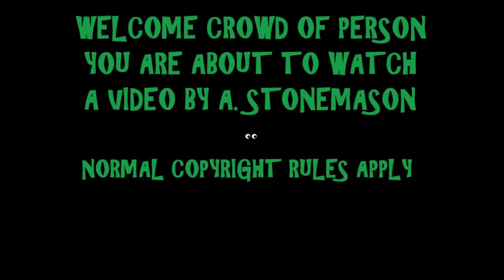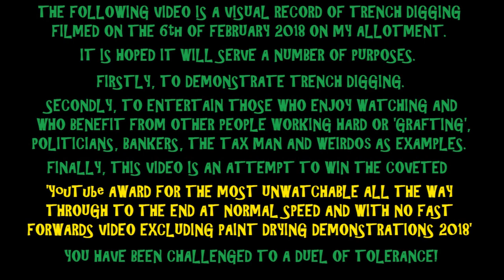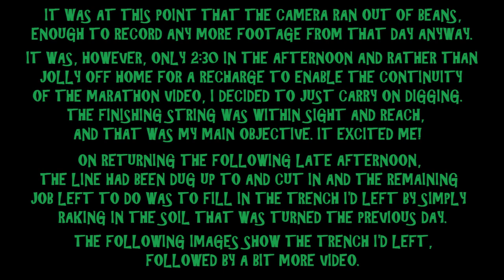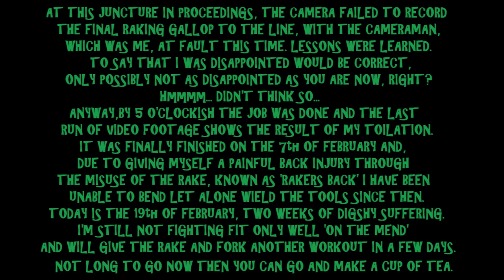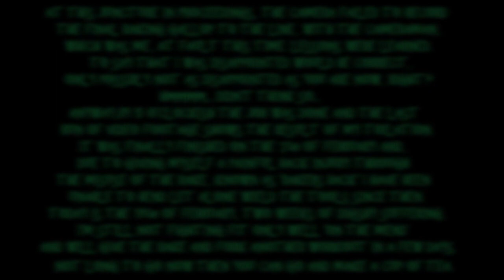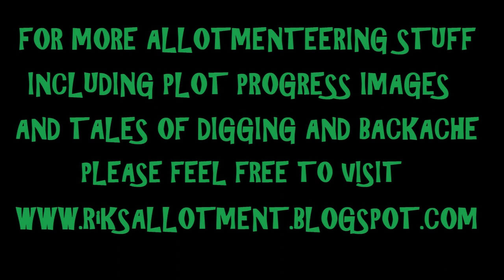RiKs Allotment Digging Race To The Great North Boundary Edge. 06Feb2018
This video is a visual record of trench digging filmed on 6th & 7th of February 2018 on my allotment. It is hoped to serve a number of purposes.
Firstly, to demonstrate trench digging and leaf litter distribution.
Secondly, to entertain those who enjoy watching and who benefit from other people working hard or 'grafting', politicians, bankers, the tax man and weirdos as examples.
Finally, this video is an attempt to win the coveted 'YouTube Award For The Most Unwatchable All The Way Through To The End At Normal Speed And With No Fast Forwards Video Excluding Paint Drying Demonstrations 2018'
This is a duel of tolerance.
If, for whatever reason, you find it impossible to watch this real time, normal speed version, there is a shortened version available